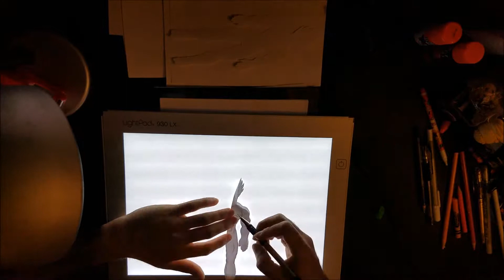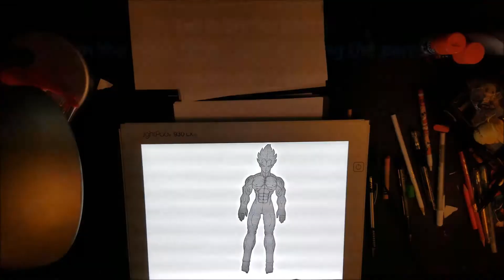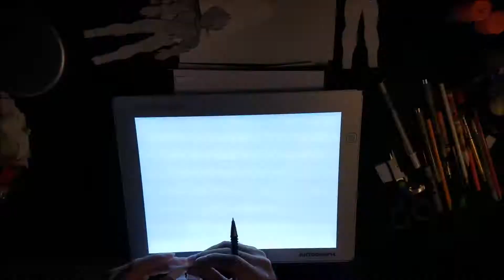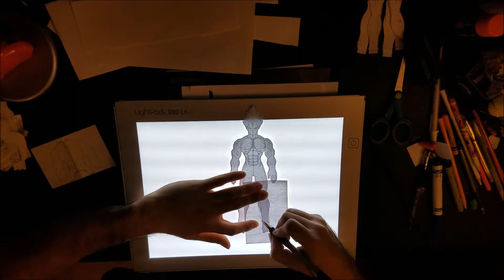How to make paper figure vegeta part 2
part 2 on how to make paper figure vegeta

LIKE if you like what you see

SUBCRIBLE for more People Paper